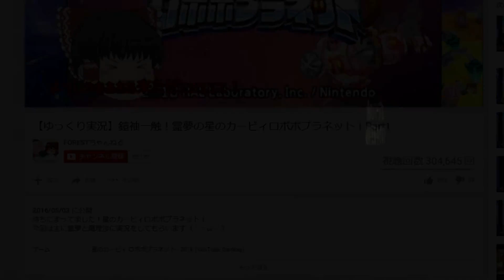【ゆっくり実況】～崖絶対殺すマン～デデデの戦いPart10(スマブラWiiUオンライン）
3DSとWiiU片方しかないステージがあります。このモノクロデデカビで3DSのプププランドで戦わせたいイメージがあったのですが、WiiUにはないのでフラットゾーンで妥協です…
そしてその空気を読んでくれたそらさんありがとうございました

～誰が自称大王だ！～
レミリアお嬢様と共におじさんに引けを取らない
火力のデデデ大王が向かいます。

前回の動画はこちら！

スポンサー制度始めました
毎月牛丼一杯分(500円)で応援して頂ける方を募集してます。
皆さんから集めたお金は好きには使わず、バーチャルYoutuber計画動画等、人手の掛かる動画作成の人件費に充てます。
やり方は下のURLから、右の方にある「スポンサーになる」ボタンを押して頂ければ可能です！

更にスポンサーの方にはお礼として以下の特典を用意します。('ω')ノ
■沼地氏のサムネイルプレゼント
今年2月からマリオオデッセイやゼルダBotwのサムネイルを描いてくださっている沼地氏のサムネイル、イラストをプレゼントします。
■スマブラフレンド戦の優先権
3月から定期的に生放送をしようと思いますのでその際の参加優先権を得られます。
今回のように15分ではなく、もっと長い時間が出来ます。生放送ではなく、個別の申請も可能です。
■その他チャット、コメント等の優遇、機会の提供。
Twitterのスポンサーさん専用DMグループに招待します。
こちらでも出来る限り確認しますが、Twitterでひと声頂くと有難いです！
普段の動画でもハート付けたり…目立つぞ！

■生放送のコメントの際に付与される特別バッジ
デザイナーの方に発注した、雷を纏ったイメージのお手製素敵なバッジが付与されます。(ガノンのG)
生放送でコメントした際、名前の隣に付与されます。
個人的にはかなり気に入ってます笑

…長々と書きましたが、簡単に言うと「皆より色々と待遇が優遇される」と思ってください笑